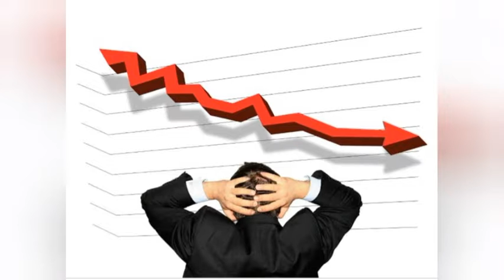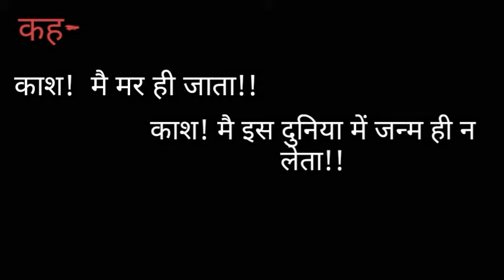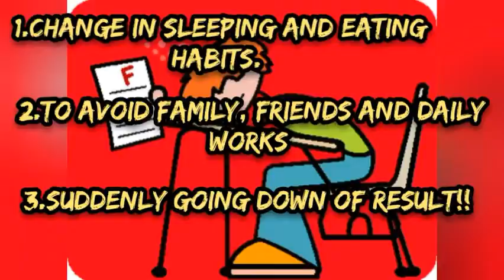Isse dekhne ke badd sucide Pakki !! //Sucide video ( Suicide prevention) Everyknown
Jald hi aapka bhi baccha🚶 sucide kar sakta hai//Sucide video ( Suicide prevention) Everyknown

About this video:
Iss Video me maine aapko bataya hai kaise aap apne bacche ko iss sucide ke problematic se nikal sakte ho aur iske symptoms kya kya hai. I hope iss video se aapko kuch important kuch naya janne ko mila hoga!!

Aapko mere iss video ko dekhne ke liya iss brahmand se bhi bara Sukriya...

Topics covered :
Sucide
Suicidal thoughts
Suicide prevention
depression treatment